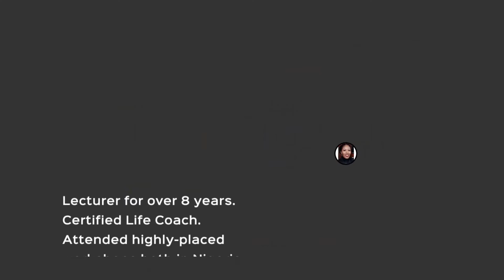GOT A CERTIFICATE? WHAT NEXT? By Ody Adede Agbor Published by WORITAL. Video Trailer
GOT A CERTIFICATE? WHAT NEXT?
Author: By Ody Adede Agbor
Editor: Eno Sam
Publisher: WORITAL.